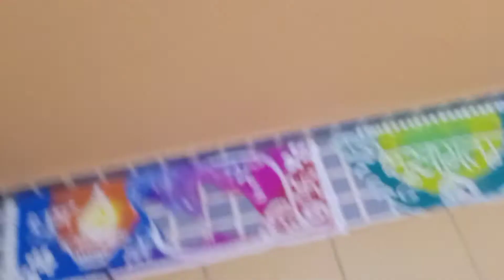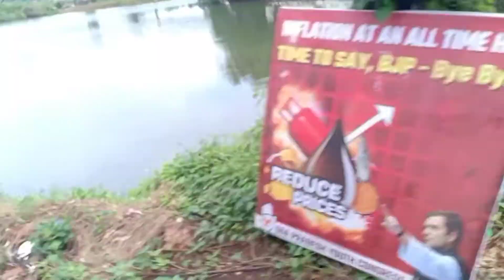Goa Vlog 1 ..कसेबसे पोहचलो शेवटी ..सगळ्यांची ओळख/एन्जॉय करत कामाला सुरुवात केली